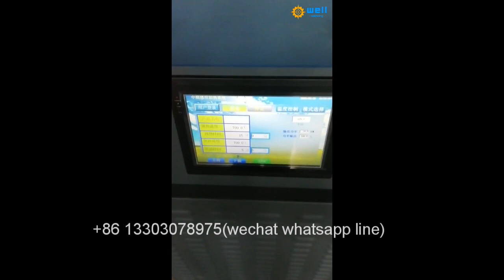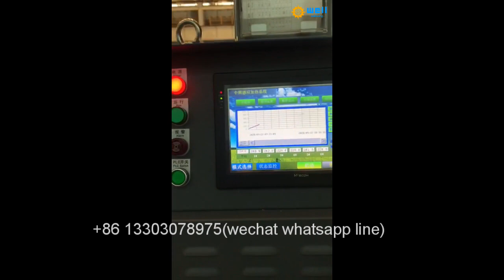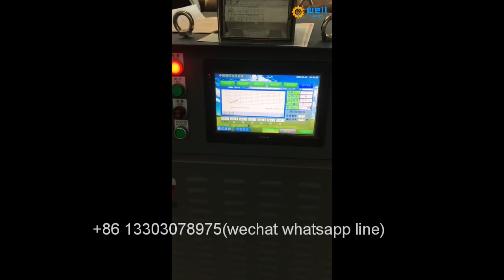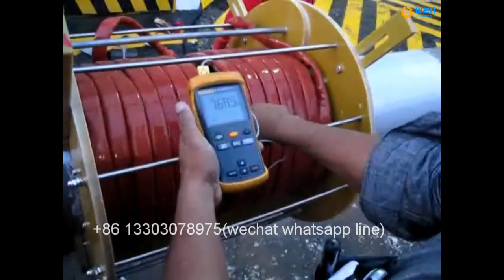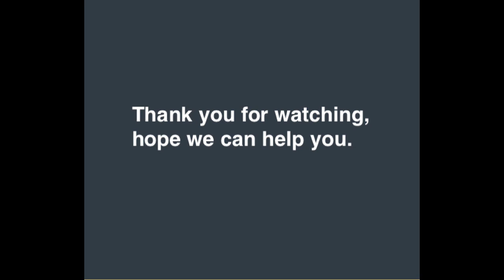Intelligent Offshore platform steel structure Soft induction coil PWHT production line